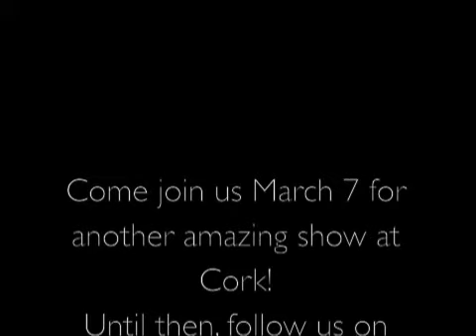Joaquin Santos and Friends at Cork 2/7/2014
Drums Drums Drums